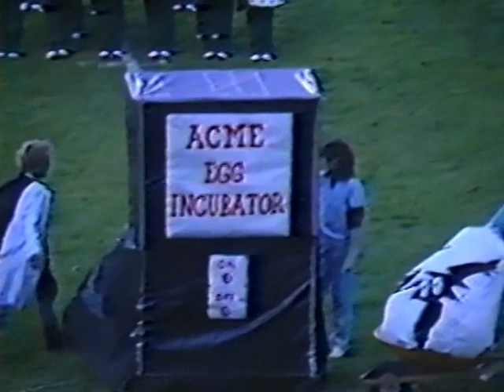GlenOak Marching Band 1989